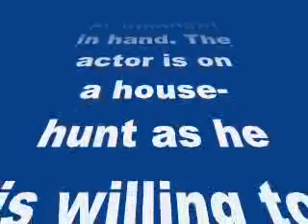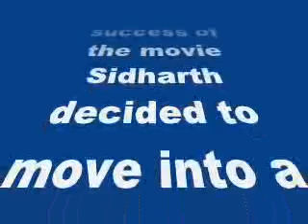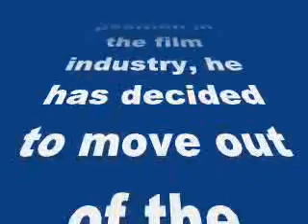Sidharth Malhotra is house-hunting!- my review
Sidharth Malhotra is house-hunting!
The Brothers actor had been putting up at a rented place for the past two years…
Sidharth Malhotra who recently started shooting for his upcoming film Brothers also has another assignment in hand. The actor is on a house-hunt as he is willing to move out of his sea-facing property in Bandra.
Sidharth moved from Delhi to Mumbai and debuted with Student of the Year. After the super success of the movie Sidharth decided to move into a spacious and sea-facing flat in Bandra. But the bachelor pad is a rented property and now that Sidharth has successfully carved his position in the film industry, he has decided to move out of the rented place and buy his own house.
A source close to the actor suggests that he has been on a look out post the success of Ek Villain. Besides preparing for his role in Brothers, Sid had some free time on him to meet up with realtors.
Seems like the actor will be settling for a property in the posh locality of Bandra!